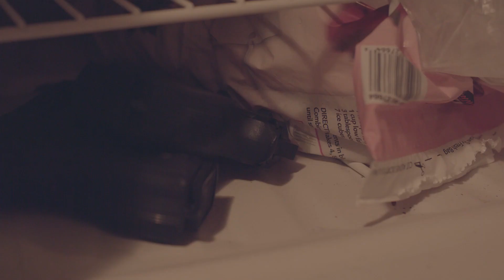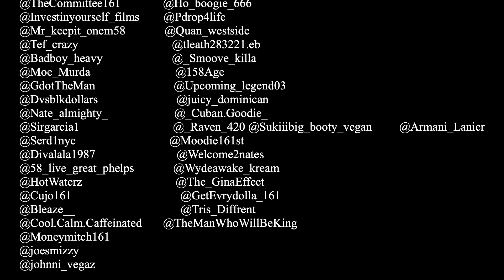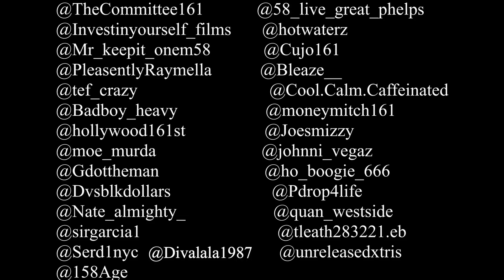The Committee 161 Season Two Ep.9 Finale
The Committee 161 is a story out of the South Bronx, That shows the ups and downs of growing up in the inner city you'll either wait for something to happen or you'll make it happen depending on the type of person you are Follow @TheCommittee161@Investinyourself_films